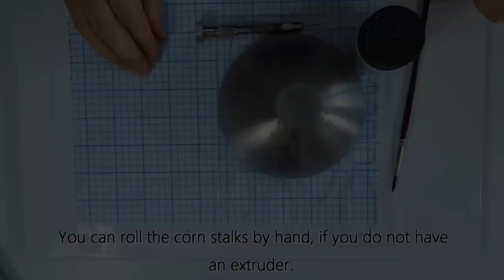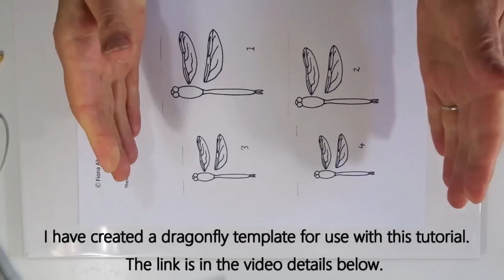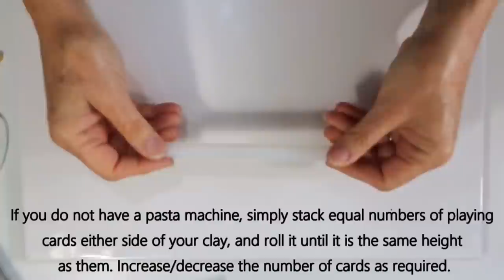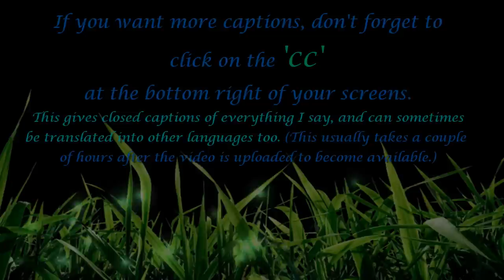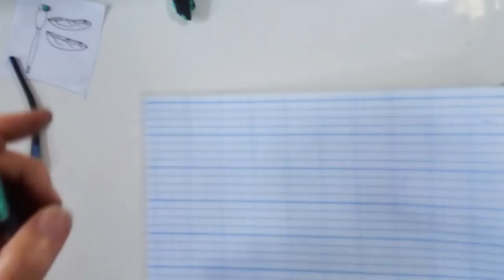Dragonfly Pendant in Polymer Clay.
Create some beautiful dragonflies with iridescent wings in this easy to follow step by step tutorial. I should just mention that in the UK we also call 'Wheat' ears 'Corn' ears ;) just to avoid any confusion :)

This is suitable for complete beginners upwards and makes a head turning pendant. So, sit back and relax as you watch the process unfold, then have some fun and make one of your own.

The Dragonfly Template is downloadable from my Website here, scroll down to the bottom of the page to find it and is free for you to use – but please do not copy/sell/teach using the template without my express permission.

You can also follow the general website link below, go to The YouTube videos page, and scroll down from there.

The Stencil set is No 006 and is from Polymer Clay UK and is available from their

I use iridescent mica powders – these are widely available from well stocked craft shops or online. You can use unwanted shimmery eye makeup powders instead.

I have used a pinch bail at the top of the pendant, again these are widely available from bead shops or online.

I use a Lucy Clay Czextruder to extrude the thin lines of clay – other makes are available, and the Makins brand is also a good one – but if you want to extrude a lot of polymer clay, then I can recommend this brand, although it is more expensive. You can of course always roll the stalks by hand for this project. At the moment I can only see them available to buy through Amazon, but that will probably be temporary.

I use FIMO Gloss varnish, this is the water soluble one, and gives a nice soft sheen to the wings. It is available from most stores/online shops that sell FIMO polymer clay. Other brands of polymer clay varnish are available.

The Blanda stainless steel bowls are available from Ikea, in a slightly larger size at the moment , but you can use any suitable bowl, or the back of a spoon, a semi sphere mould etc., as long as your mould is oven safe, and will release the clay after baking.

For those rolling the clay by hand – setting 9 on my machine is 1 card thick, setting 3 is 5 cards, setting 2 is 6 cards and setting 1 is 7 cards thick.

I also have a number of Polymer Clay Tutorials to buy, both in my Etsy shop, PolyOriginals where I have more tutorials in a PDF format, and as a video tutorial